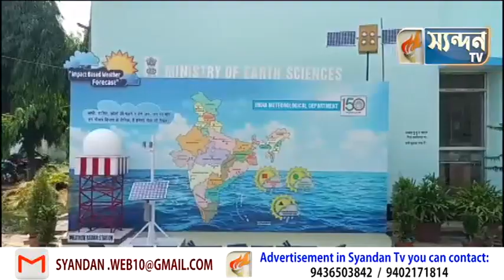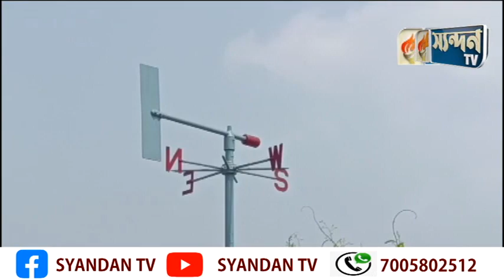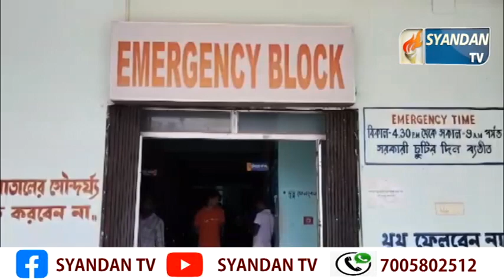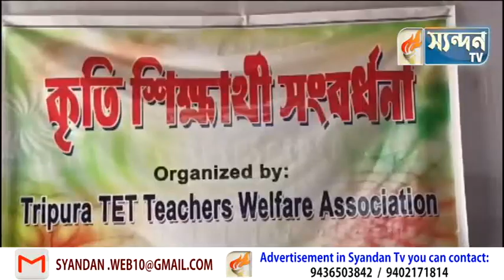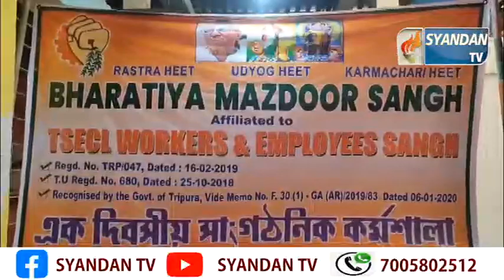NEWS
Social Media Handles:
For any queries do contact